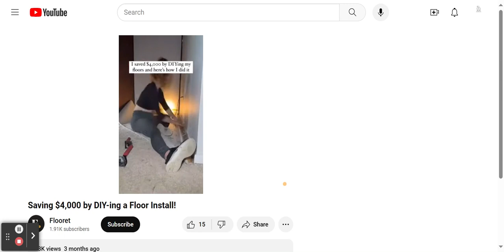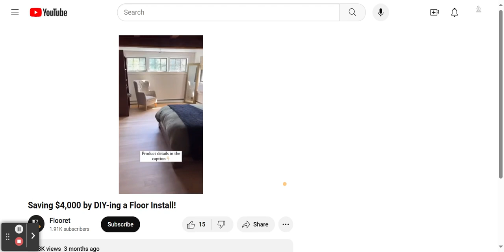Saving $4,000 by DIY-ing a Floor Install!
This video shows how you can save money by installing your own flooring.